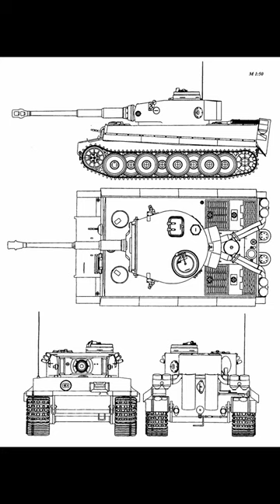Test your Tank Knowledge | #32